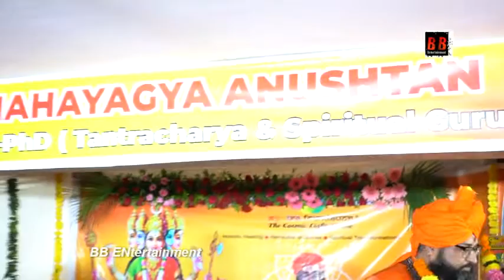Dr Ganesh Dubey PHD performed Gayatri Mahayagya Anushthan for the departed souls due to covid